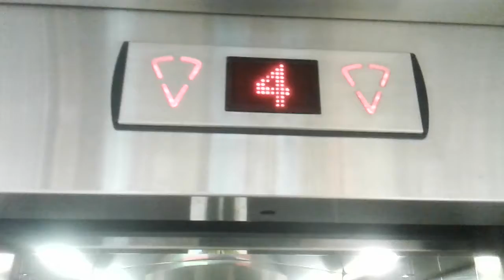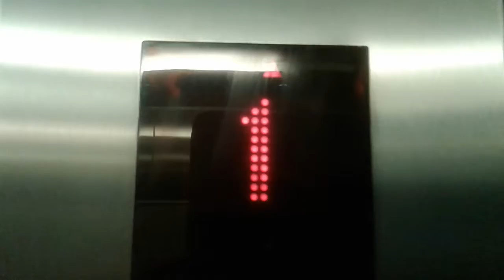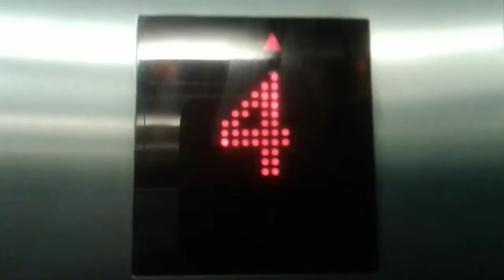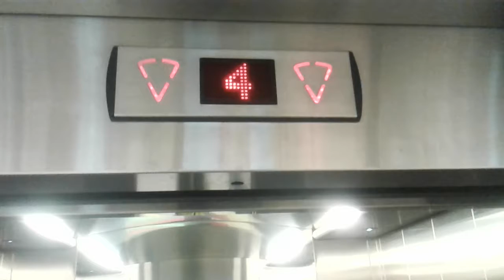2002 KONE Sigma Lifts @ The Eastgate Shopping Centre in Inverness